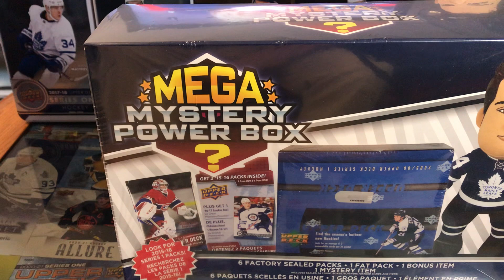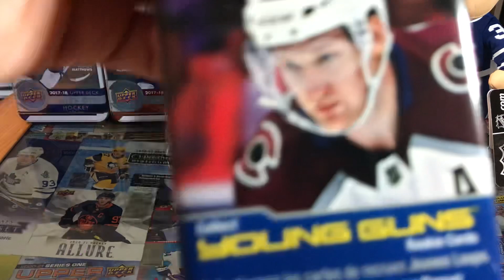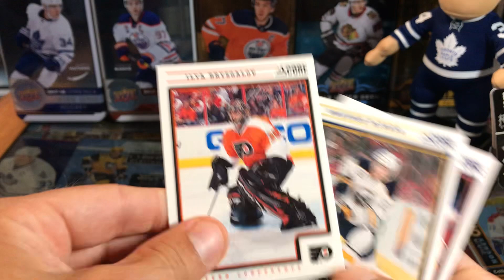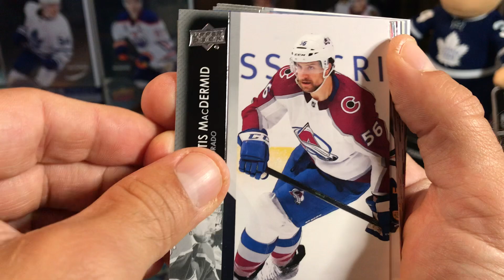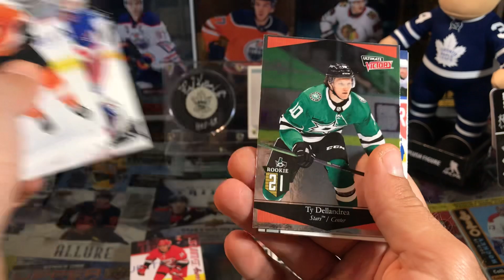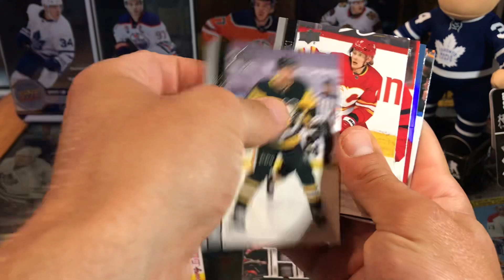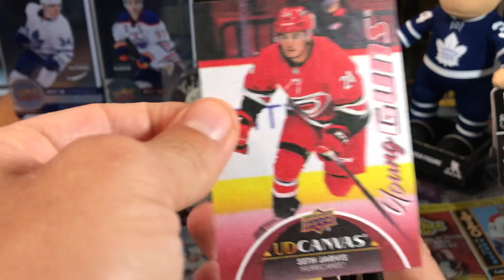This will be the last time! Box #5 Mega MYSTERY Power Box Mj holdings!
Hockey card box break, Mj holdings mega mystery power box.